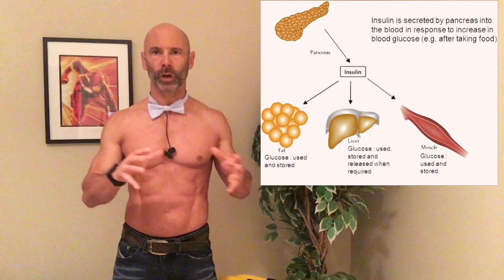Why do we cut Carbs when we want to lose body fat? Carbohydrates Insulin resistance and weight loss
Most diet plans now a days focus on cutting carbohydrates to lose weight. Why is this? Are carbohydrates the villainous macro nutrient that is making us fat?

   Simple logic would tell us we should cut fat when we want to lose body fat. But dietary fat isn't a major determinant of body fat. There are 2 major determining factors when it comes to wanting to lose body fat. First and foremost you have to be in a calorie deficit. The second factor is insulin sensitivity.

Now as everything in our bodies insulin is very important it protects our muscles from being used as energy and improves the amino acid absorption into the muscles which helps us to build even more muscle. But there is a flip side. It is also the most fat storing hormone of the body.